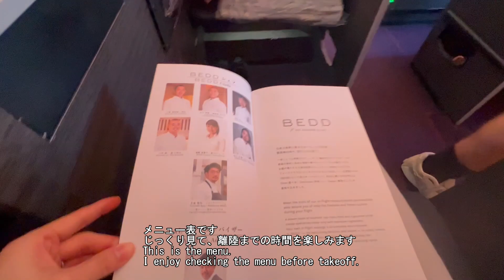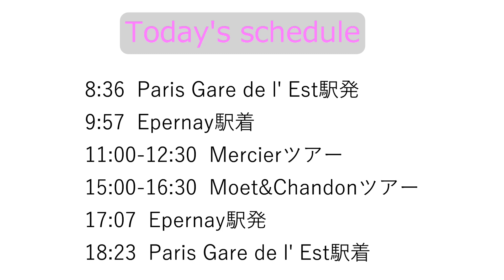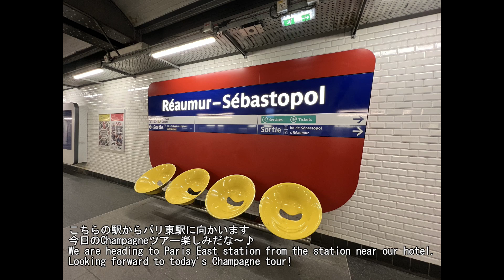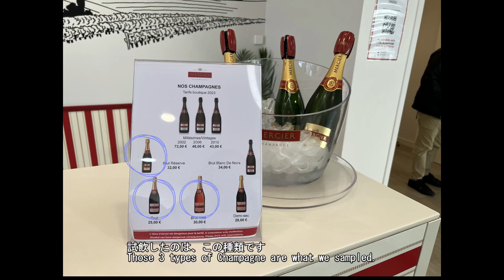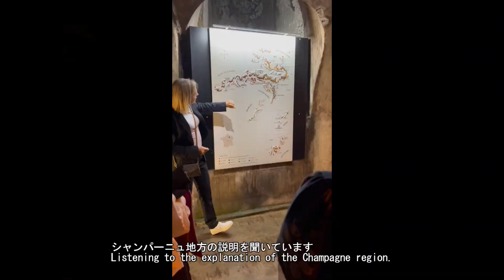【France vlog#1】エペルネ シャンパンツアー/ パリ観光/ Epernay Champagne tour/ Paris travel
こんにちは！Asukaです。
やっとフランスのVlog第一弾を上げれました。
動画では書ききれなかったことなどをこちらに書かせていただきますね！
Hello, everyone! This is Asuka.
I could finally upload the first part of my France Vlog.
Let me supplement something I couldn't show you in this video or repeat the important points!

【Champagne　Mercier】
ツアーは映像をみたり、翻訳機を使って聞くことが多いので、時間どおりに進行します。
日本語の翻訳機があります。
※ワインを買う人は、日本に郵送は行っていないので注意です。
The tour will basically proceed according to schedule because the main program is like watching the video and listening to the explanation with translator.
Japanese translator is available here.
 For those who will purchase Champagne here, please be reminded that they do not deliver their wines to Japan. You need to bring them back to Japan.

【Champagne Moet & Chandon】
ガイドさんが説明を行ってくれるので、その人によってツアーの時間が前後します。時間に余裕をみて予定を組んでください。
こちらではワインを買っていないので(高すぎて)、郵送の有無は分かりません。
The tour time may vary depending on the guide. I recommend that you should give yourself extra time.
We did not buy Champagne here since it was super-expensive. So, I am not sure if they will help to deliver their products to Japan or not.

【Hotel du Sentier】
今回ホテルを選ぶときに①広さ②きれいさ③治安を条件として探しました。
ルーブル美術館や凱旋門に近いホテルにしたかったのですが、狭くて歴史のあるホテルが多く、それはそれで趣があってよいのですが、今回は5泊と長い滞在なので、ストレスを感じないようなホテルを選びました。
(歴史のあるホテルだと暖房冷房が効きにくかったり、シャワーの温水が出なかったりすることがあるので…)
実際特に不満なく過ごすことができ、とても良いホテルでした。
※スリッパはないので持参する必要があります。
 At first, we looked for a hotel based on the following criteria: (1) enough space, (2) cleanliness, and (3) safety.
We tried to find the one to meet those criteria in an area close to the Louvre and the Arc de Triomphe, but many hotels in the area are small and a bit old. Historic hotel itself is fine with me, but we chose the relatively new and comfortable hotel considering we stay here for 5 nights.
As you know, it is common for old hotels that the heating and air conditioning may not work well or the hot water in the showers may not run...etc.
Anyway, this hotel was perfect match to our needs and in fact we had no particular complaints. One small thing to note is there is no slippers, so you need to bring your own.

私たちの詳しいプロフィールは最初に投稿した『自己紹介動画』にてご覧ください！
おすすめのレストランやワイン、旅行先があれば、ぜひコメント欄で教えてくださいね(^^)
編集は私、英語字幕は夫が担当しています。
編集技術はまだまだなので大目に見てくださいね(^_^;)
Please see our detailed profile in the first "Introduction Video" I posted!
I am editing the video and English subtitles are added by my husband. Editing videos is still my biggest challenge, but I am doing my best to do so.